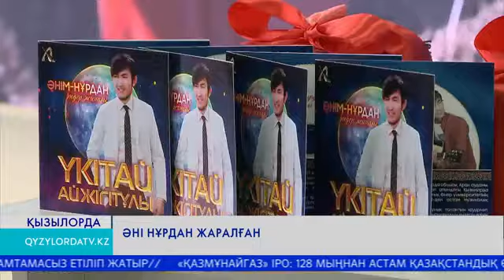Әні нұрдан жаралған